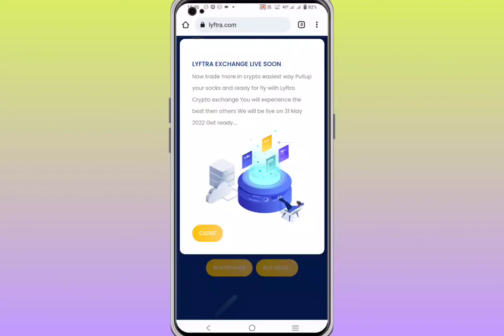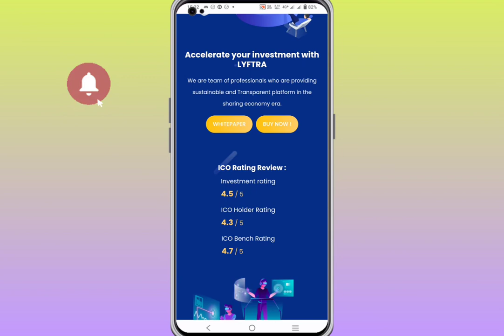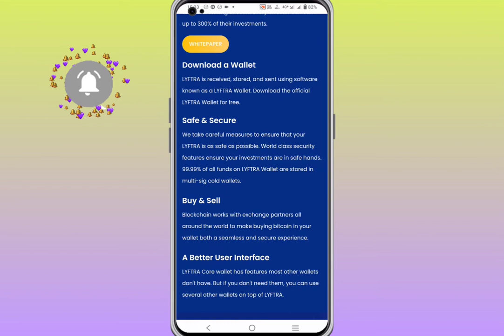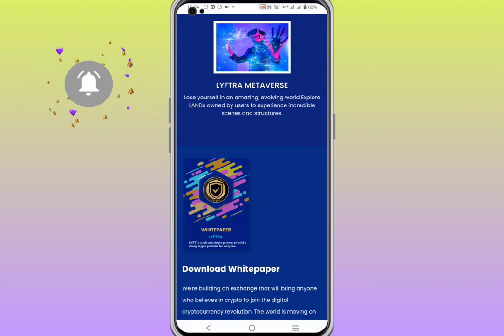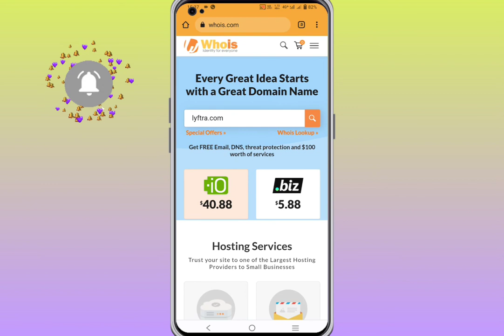Lyftra Coin Review | Lyftra.com Real or Fake | Lyftra Coin New Update 😲 | 80% Return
Hey Guys today I tell about a fake Crypto coin name is Lyftra Coin, guys before doing investment on Lyftra Coin please  first watch this video 🙏

Whatsapp No ➡️

MUSIC CREDIT